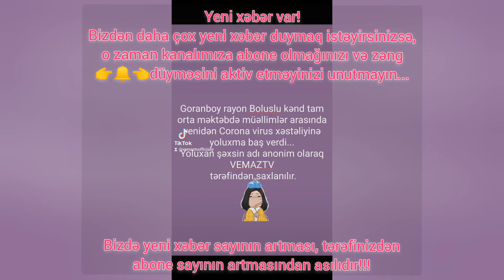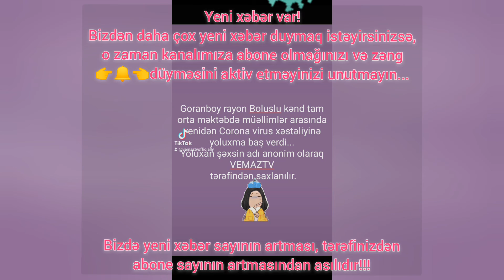YENİ XƏBƏR ! 16/10/2021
Yeni xəbər var!

 👉🔔👈düyməsini aktiv etməyinizi unutmayın...

Bizdə yeni xəbər sayının artması, tərəfinizdən abone sayının artmasından asılıdır!!!